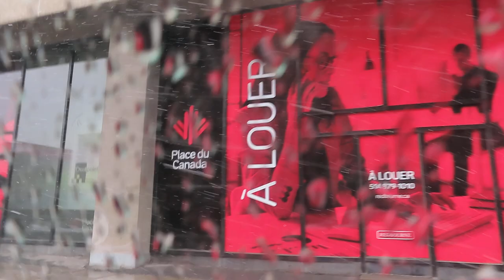2022 mariepanic 16nov22 no.1 First Snow Fall Montreal